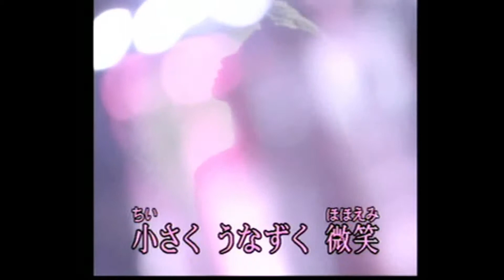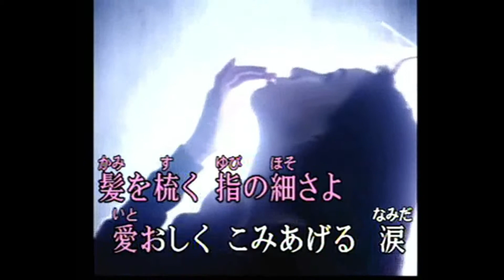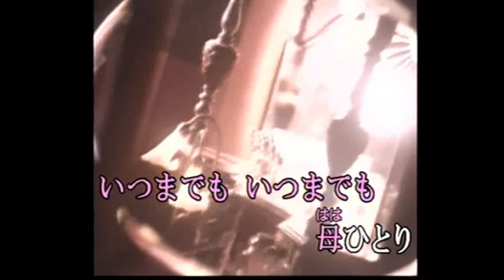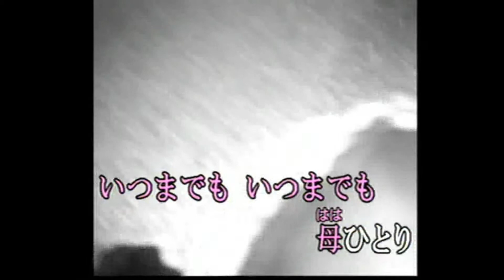母ひとり (cover)